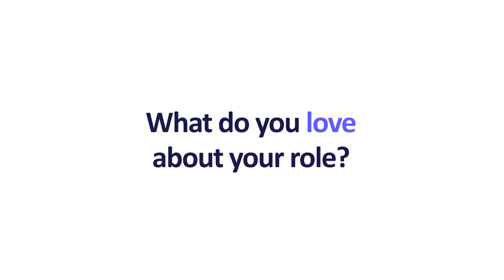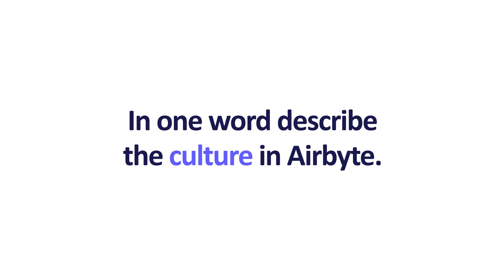Meet Our Engineering Team: What Makes Us Different?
Airbyte is on the rise and we're looking for talented software engineers to join our team! In this video, you'll meet some of the people behind our success and learn why Airbyte is a great place to work. If you're interested in joining us, don't hesitate to reach out!

Join 13,000+ other data engineers in getting the best of ELT, Airbyte news, and data insights!